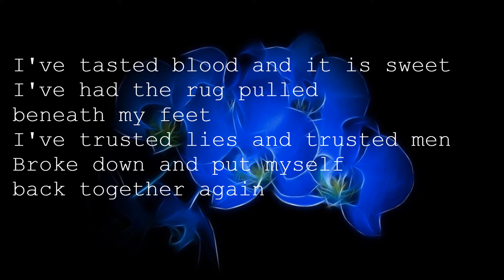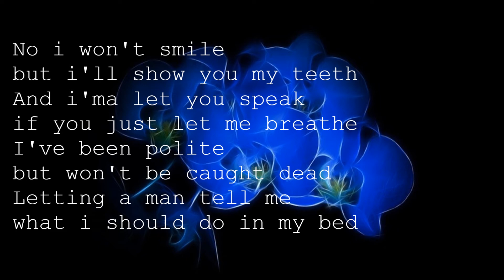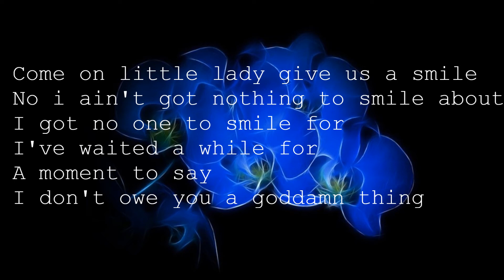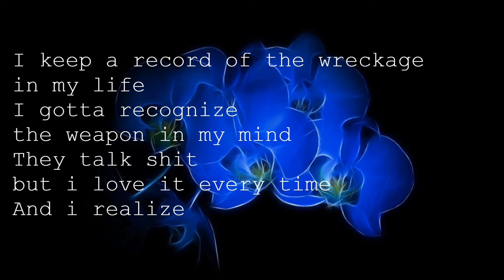Halsey - Nightmare [Lyrics]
Nightmare
By: Halsey